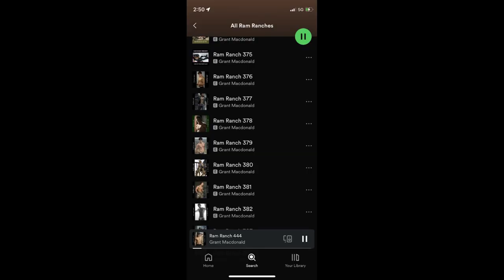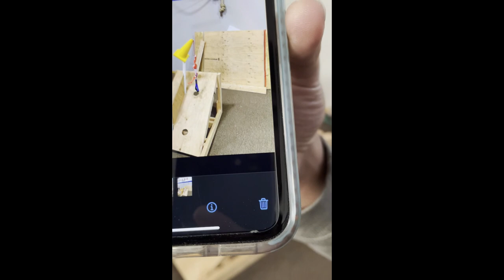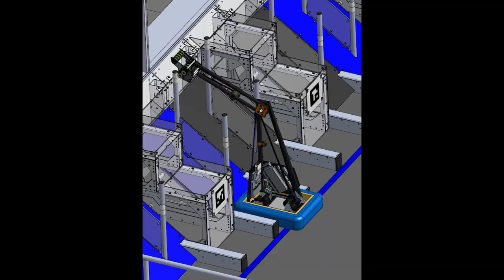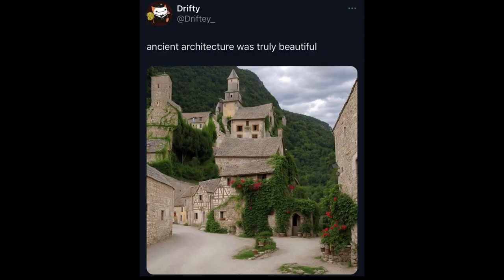the final low quality vlog (2022-2023)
some memes, some 2813 stuff enjoy